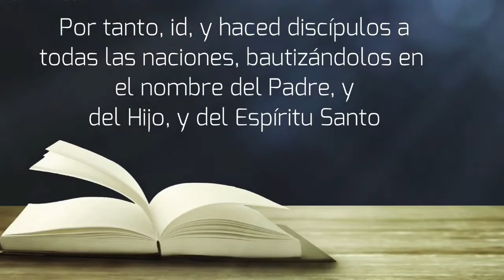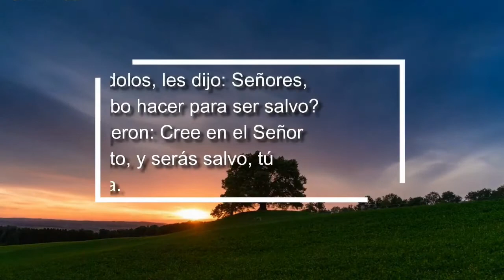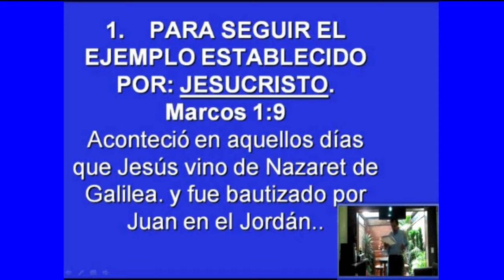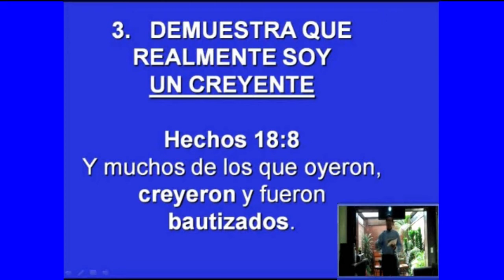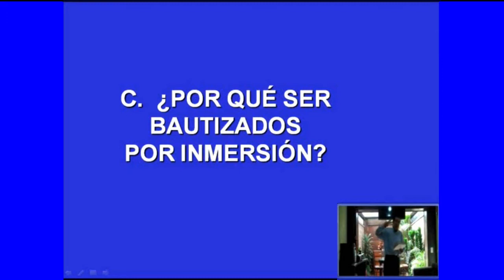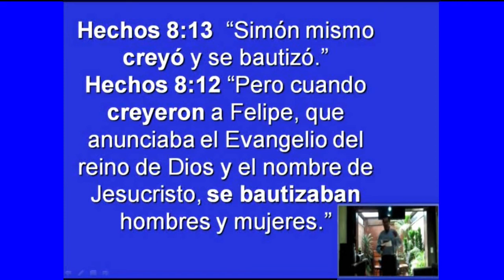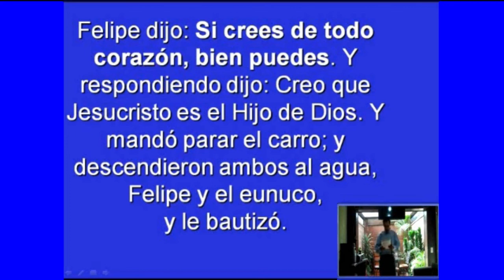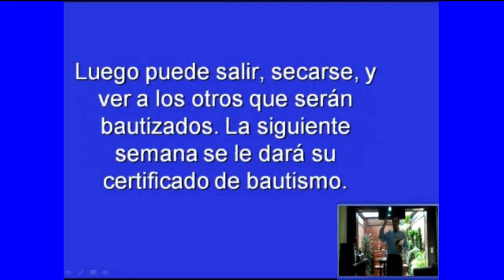La importancia de ser bautizados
A. ¿POR QUÉ DEBO SER BAUTIZADO?
1.  PARA SEGUIR EL EJEMPLO ESTABLECIDO POR: JESUCRISTO.

Marcos 1:9 Aconteció en aquellos días que Jesús vino de Nazaret de Galilea. y fue bautizado por Juan en el Jordán..
2. PORQUE CRISTO LO ORDENA.
Mateo 28:19-20 Jesús dijo: « Id y haced discípulos, bautizándolos y enseñándoles»

3. DEMUESTRA QUE REALMENTE SOY UN CREYENTE
Hechos 18:8 Y muchos de los que oyeron, creyeron y fueron bautizados. 1ª Juan 2:3 Y en esto sabemos que le conocemos si guardamos sus mandamientos.”

B. ¿CUÁL ES EL SIGNIFICADO DEL BAUTISMO?
1. ILUSTRA LA SEPULTURA Y RESURRECCIÓN DE CRISTO.
1ª Corintios 15:3-4 “ Cristo murió por nuestros peca- dos…y fue sepultado y resucitó al tercer día.” Colosenses 2:12 Al ser bautizados, ustedes fueron sepultados con Cristo, y fueron también resucitados con él.
2. ILUSTRA MI NUEVA VIDA COMO CRISTIANO.
2ª Corintios 5:17 De modo que si alguno está en Cristo, nueva criatura es, las cosas viejas pasaron he aquí todas son hechas nuevas. Romanos 6:4 “Pues por el bautismo fuimos sepultados con Cristo, y morimos para ser resucitados y vivir una vida nueva.”
El bautismo no lo hace a usted un creyente - solo muestra que usted ya ha creído. El bautismo no le “salva”, solo la fe en Cristo le salva. El bautismo es como un anillo de matrimonio: es el símbolo exterior de compromiso que ha hecho en su corazón.

Efesios 2:8-9 Porque por gracia sois salvos, por medio de la fe, y esto no de vosotros, pues es don de Dios. No por obras, para que nadie se gloríe.

C. ¿POR QUÉ SER BAUTIZADOS POR INMERSIÓN?
1. PORQUE JESUCRISTO FUE BAUTIZADO DE ESA MANERA.
Mateo 3:16 Y Jesús después que fue bautizado, subió luego del agua.
2. CADA BAUTISMO DE LA BIBLIA FUE POR INMERSIÓN.
Hechos 8:38-39 Y mando para el carro. Entonces Felipe y el eunuco bajaron al agua, y Felipe lo bautizó. Cuando subieron del agua.
3. LA PALABRA “BAUTIZAR” SIGNIFICA SUMERGIR EN AGUA.
“Baptizo”, del griego, significa inmersión o sumergir.
4. ES LO QUE MEJOR SIMBOLIZA UN ENTIERRO Y UNA RESURRECCION.

D. ¿QUIÉN DEBE SER BAUTIZADO? CADA PERSONA QUE HA CREÍDO EN CRISTO.
Hechos 2:41 “Así que los que creyeron su palabra fueron bautizados.”

Hechos 8:13 “Simón mismo creyó y se bautizó.” Hechos 8:12 “Pero cuando creyeron a Felipe, que anunciaba el Evangelio del reino de dios y el nombre de Jesucristo, se bautizaban hombres y mujeres.”

En la Iglesia en casa, esperamos hasta que nuestros niños tengan suficiente edad para creer y entender el verdadero significado del bautismo, antes de bautizarlos.

En la Iglesia en casa, es necesario que cada creyente sea bautizado de la manera que Cristo estableció. Aún cuando algunos hayan sido “confirmados” o bautizados de niños.

E. ¿CUANDO DEBO SER BAUTIZADO?

1. ¡TAN PRONTO COMO HAYA CREIDO!
Hechos 2:41 Aquellos que creyeron fueron bautizados aquel día.
Hechos 8:35-38 Entonces Felipe abriendo su boca, y comenzando desde esta escritura, le anunció el Evangelio de Jesús. Y yendo por el camino, llegaron a cierta agua, y di- jo el eunuco; Aquí hay agua; ¿qué impide que yo sea bautizado?. Felipe dijo: Si crees de todo corazón, bien puedes. Y respondiendo dijo: Creo que Jesucristo es el Hijo de Dios. Y mandó parar el carro; y descendieron ambos al agua, Felipe y el eunuco, y le bautizo.
 2. ¿PUEDO SER BAUTIZADO CON TODA MI FAMILIA?
Sí, si cada miembro de la familia entiende completamente el significado del bautismo, y cada uno ha recibido a Cristo en su corazón. Entonces instamos a que las familias sean bautizadas juntas. Es una expresión de compromiso maravillosa. El bautismo, es una declaración de fe no una tradición familiar. No se recomienda posponer el bautismo con el interés de esperar a otros miembros de la familia.
3. ¿QUÉ DEBO USAR PARA SER BAUTIZADO?
La Biblia no dice que debemos usar ropa blanca o especial. Se recomienda que, si se puede, se traiga una toalla y sandalias. Puede ser bautizado con to- da su ropa, en short, o camiseta.
4. ¿TENDRÉ QUE DECIR ALGO?
No, Al principio del servicio, el pastor explicara brevemente el significado del bautismo. Esperará por su turno para ser bautizado. El pastor le llamará, le presentará, le preguntará su nombre y por qué quiere ser bautizado, y brevemente lo sumergirá en el agua. Luego puede salir, secarse, y ver a los otros que serán bautizados. La siguiente semana se le dará su certificado de bautismo.